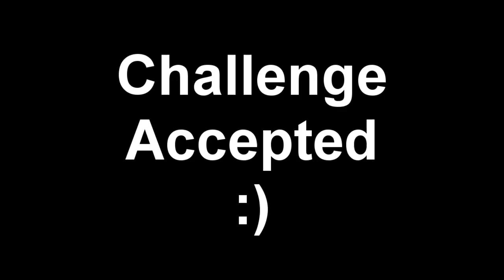SonicSong182 Among Us Screams and Funny Moments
WARNING: I apologize to all headphone users, I couldn't get the sound completely un-earsplitting on some of the clips. Sorry. XD

Anyway, this is just a compilation of screams and funny moments during SonicSong182 and SuperVintendo64's Among Us streams. I couldn't fit everything like I wanted, but this was just a little thing to do for fun, and to say thank you to these guys for providing us with the laughs we needed.

Thanks guys for making our year just a bit better.

Footage and Sound from SonicSong182 and SuperVintendo64
Song: Can-Can